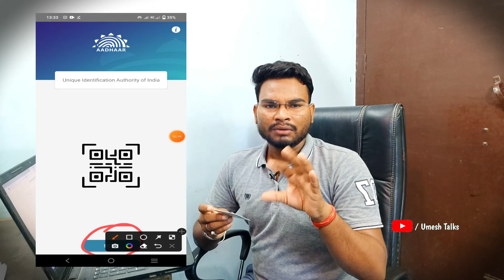Uidai Big Updates | Aadhar QR Scanner New App 2022 | ऐसे करे अब आधर कार्ड वेरिफाई | Umesh Talks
Aadhar Card QR Scanner Online App:- Big Update of Aadhar Card Just now a new mobile application has been launched by UIDAI through which you can verify your Aadhar card whether your Aadhar card is correct or not. The name of this mobile application is Aadhaar QR Scanner which you can install from the store in your unroid mobile, from App Store in Iphone and also in Desktop / Laptop. With the help of this mobile application, your Aadhaar can be verified by scanning the QR code given on the Aadhaar card with the Aadhaar QR Scanner mobile application and frauds can be avoided. This article has been told how to use Aadhaar QR Scanner App? How all the features have been given in it